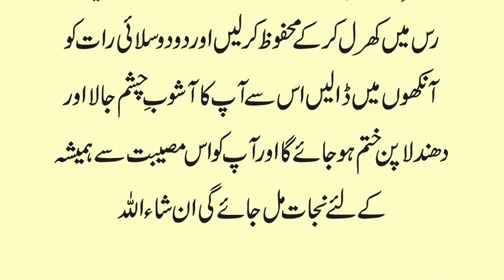Treatment of Conjunctivitis | Ashobe Chashm ka Desi Tibi Ilaj | Ankhon ke Dhundla Pan ka Ilaj | Urdu